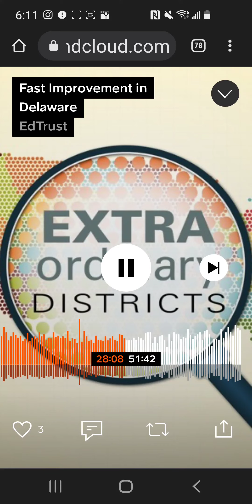I Saw Scores Rise